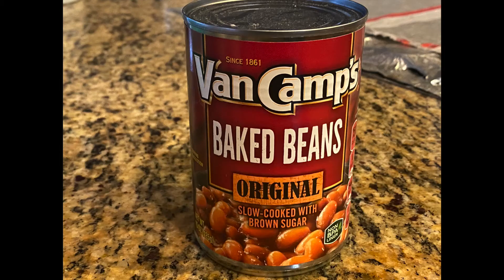I Like Beans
"Beans" = Horsepower, energy, enthusiasm, good attitude, ambition, immature, fun-loving

Listen to the Electric Scooter Podcast on iTunes, Google Podcasts or any number of platforms including these: